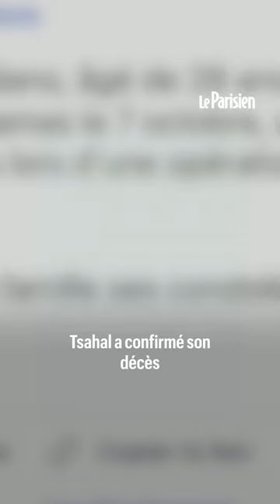Gaza : l'otage français Eliya Toledano est décédé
Elya Toledano, otage français de 28 ans, est décédé. Il avait été capturé par le Hamas lors du festival de musique Tribe of Nova, le 7 octobre.